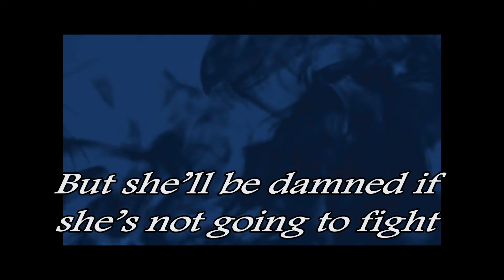The Djinn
Book Three in the Jaeger Chronicles.